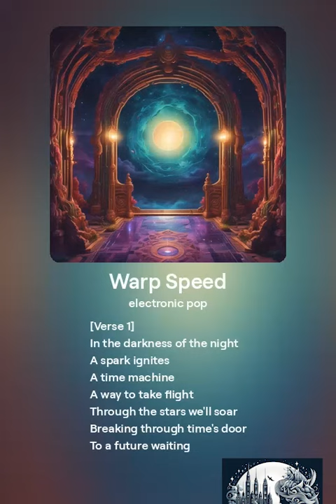Warp Speed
Song name: Warp Speed

[Verse 1]
In the darkness of the night
A spark ignites
A time machine
A way to take flight
Through the stars we'll soar
Breaking through time's door
To a future waiting
We'll explore

[Verse 2]
Tick-tock
The seconds pass
Moving fast
Traveling through history
A time traveler's blast
From ancient civilizations to the distant future's glow
We'll witness wonders that only time will show

[Chorus]
We're breaking free (breaking free)
Time travel
Our fantasy (our fantasy)
Unlock the mysteries
Defy gravity (defy gravity)
Hold on tight
Embrace eternity